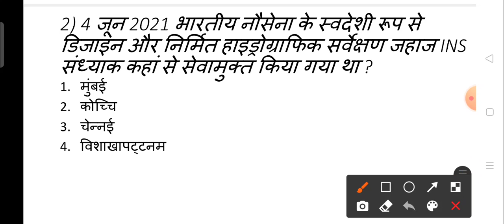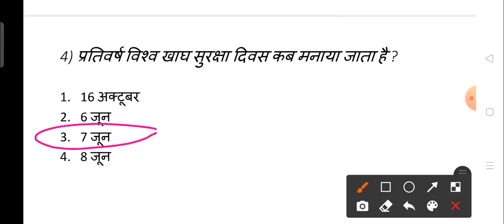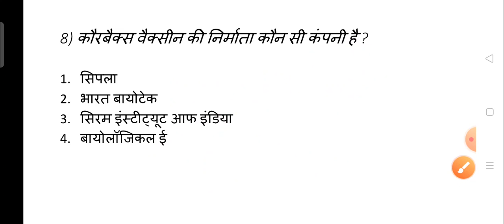Current affairs 7 Jun 2021#Armybharati